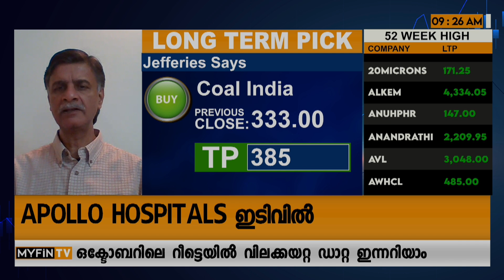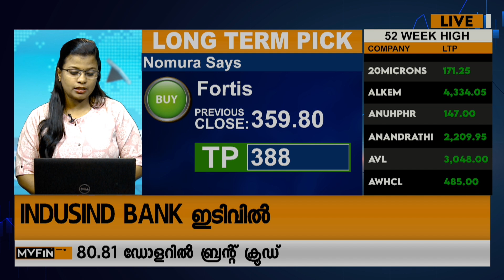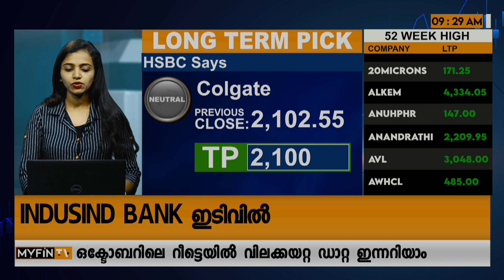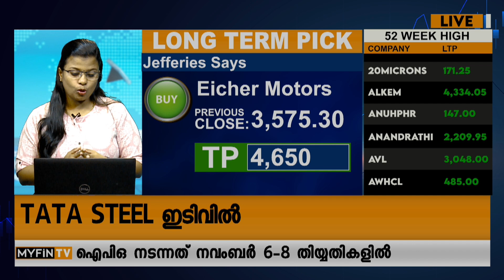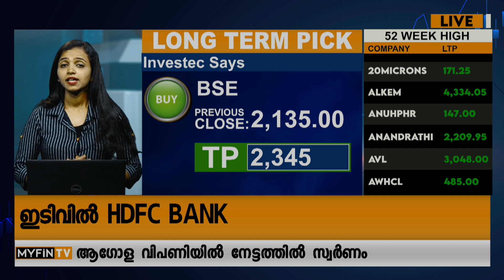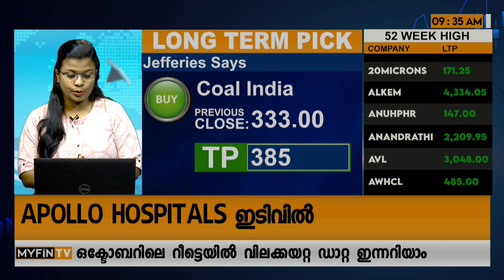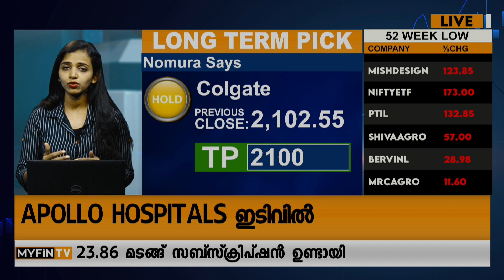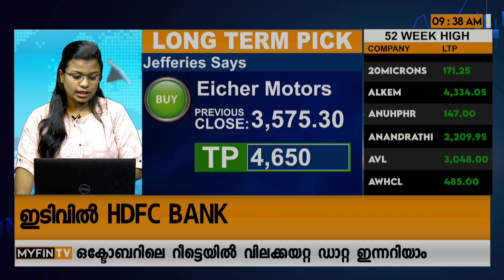നിരാശപ്പെടുത്തി LIC പാദഫലം | Tata Communications | Eicher Motors | Share Market News Malayalam Today